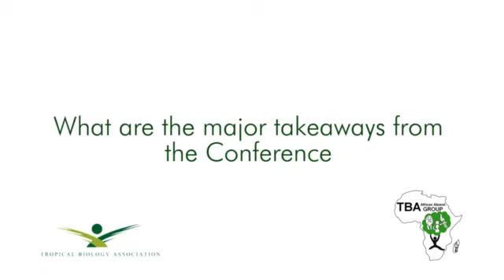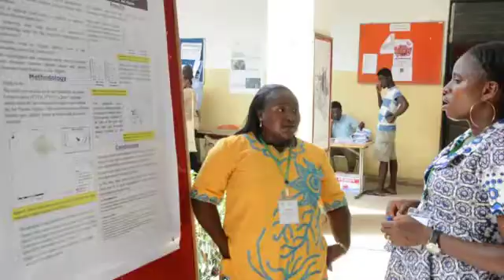The African Student Conference on Conservation Science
If you missed the 2015 African Student Conference on Conservation Science, organised by TBA Alumni, it's not too late to find out about the goals and outcomes of this unique event

TBA blog: tbaalumniblog .wordpress.com